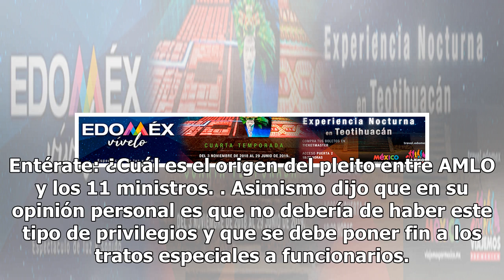Una exageración que Manuel Velasco tenga escolta por 15 años: AMLO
Tras darse a conocer que Manuel Velasco, exgobernador de Chiapas, se asignó escoltas por 15 años y con costo al erario por medio de un decreto, el presidente Andrés Manuel López Obrador indicó que es una "exageración y que no debe de permitirse".Tras ser cuestionado sobre este tema durante su confer...